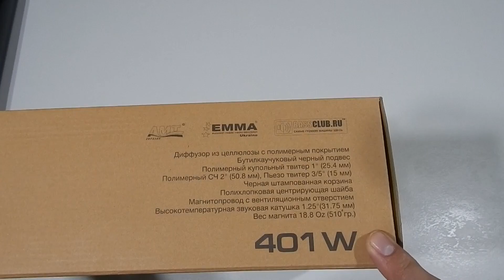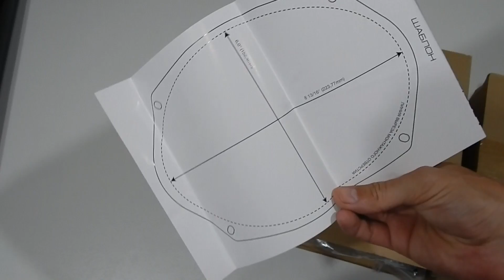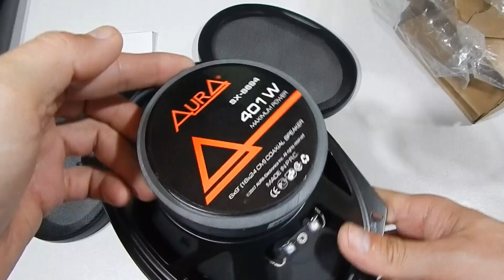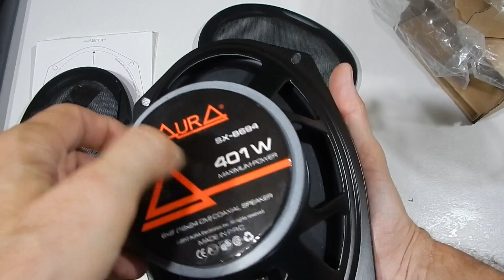Обзор автомобильных динамиков Aura SX-B694. Прослушка. Сравнение. Рекомендации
Телега для срочных вопросов или просто поболтать о всяком Розничная цена 2100 рублей.

Акустическая система.
Коаксиальная, 4-х полосная.
Номинальный диаметр: 6х9″.
Полипропиленовый диффузор (литьё под давлением) с прорезиненным подвесом.
Стальная корзина.
Вес магнита: 18 унций.
Диапазон частот: 20 Гц — 20 кГц
Сопротивление: 4 Ом
Чувствительность: 92+-2 дБ
Номинальная мощность: 201 Вт
Максимальная мощность: 401 Вт